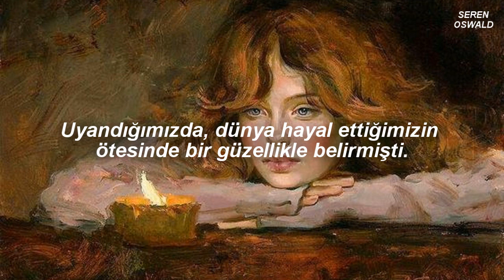Sleeping At Last - You Are Enough (Türkçe Çeviri)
arka plandaki fotoğrafı nereden bulduğumu asla hatırlamıyorum, ama galerimde görünce sebepsizce çok etkilendim

uzun süredir dinlediğim bir şarkı, ama youtubeda zaten güzel çevirileri bulunmasından dolayı çevirmek istememiştim. özellikle ceren'in yüklediği andan beri bağımlılık ile izlediğim videosunun linkini bırakıyorum;

şu sıralar yeni bir çeviri videosu yüklemeyi düşünmüyordum ama aniden programı açıp şu şarkıyı çevirmeye başladım. çünkü bu şarkıya ihtiyacım olan bir andaydım
hayır bunu yapmamam gerekiyordu. bir saatimi çeviri ile harcamamalıydım. ders çalışıyor olmalıydım, ama bir şekilde devam edemedim

you are enough. yeterlisiniz. özellikle gençlik döneminde tamamlanmamışlık hissi ile savaşan kişiler için muhteşem bir şarkı bu.
hepimiz farklı açılardan yetersiz hissediyoruz. fakat bazı anlarda bazılarımızı ele geçiriyor bu düşünce. çeşitli sebeplerden ortaya çıkabiliyor, çoğunlukla geçmişten kalan travmalar.
şarkıda da söylediği gibi o travmalar sadece peşimize takılan gölgeler. gölge ile kast ettiği şey bu, kendimizi eksik gördüğümüz noktalar, hala musallat olan o hayaletler, travmalarımızdan başka bir şey değil, bu yüzden onlara veda etmeyi öğrenmeliyiz
hepimiz için farklı durumlar bunlar ve farklı sebeplerden kaynaklanan şeyler, ama size yemin ederim bu dünyada hepimize yer var. hiçbirimiz uyum sağlamak, insanların doğrularına uymak ve 'yeterli' olarak gördükleri tanımları karşılamak zorunda değiliz. olay da bu aslında, doğru veya yanlış yok, öyleyse yeterli olmadığınız konu ne?
bu kadar basit değil elbette ki yetersizlik hissi. ama ona karşı çıkabilme cesareti inanıyorum ki insanı günden güne güçlendirir

dünya sandığımızdan daha güzel bir yer. ışıklar daha parlak. gökyüzü daha canlı. sadece göremiyoruz bunu

sözler;
When we woke up, the world was figured out
Beyond the beauty we've dreamt about
This brilliant light's brighter than we've known
Without our darkness to prove it so
Still, we can't help but to examine it
To add our question marks to periods
At the foot of our bed, we found an envelope

You're enough, you're enough, you're enough, you are enough
These little words, somehow they're changing us
You're enough, you're enough, you are enough
So we let our shadows fall away like dust

When we grew up, our shadows grew up too
But they're just old ghosts that we grew attached to
The tragic flaw is that they hide the truth

That you're enough, you're enough, you're enough
I promise you're enough, you're enough, you're enough

Let it go, let it go, you are enough